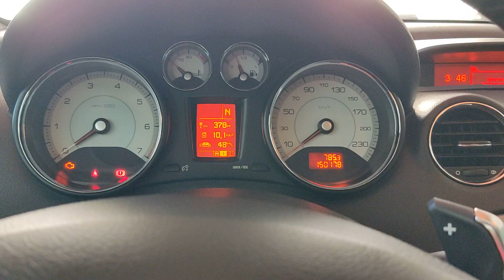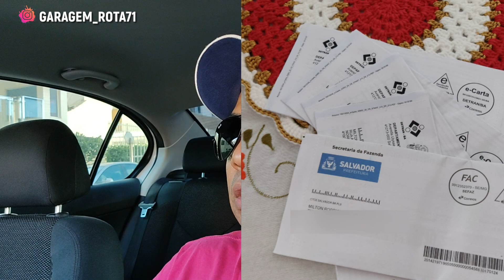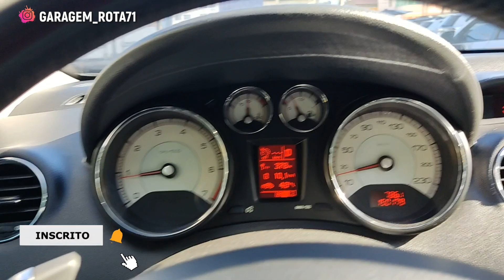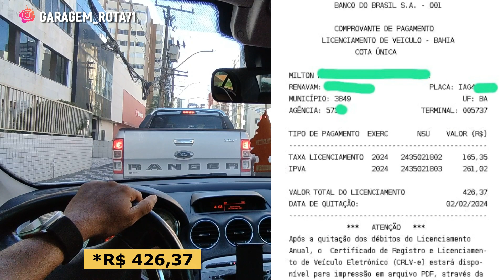QUANTO VOU PAGAR DE IPVA EM 2024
LINKS DE PRODUTOS QUE EU USO BEM BARATO NA DESCRIÇÃO 👇🏻 ABAIXO

Faaala galera, veja quanto vou pagar de tributos esse ano

😃 Comente ai
e compartilhe com a galera 👊🏼😎
LINKs DE PRODUTOS EM PROMOÇÃO OU MUITO BARATO:

Capacete KYT
Compressor portátil de ar a bateria para pneu
Lubrificante de corrente bom e barato
Par palheta limpador dianteiro Peugeot 308/408 Citroen
Restaurador de plástico Vonixx
Punho manopla de câmbio Peugeot e Citroen
Luva de microfibra
Limpa e hidrata couro
Limpa pneu pretinho
Pasta cera automotiva
Par alto falantes 6" JBL

**Canais parceiro no YOUTUBE, siga a galera ai**
Jean Vlog21: @jeanvlog21
Coisas da Roça com Iva: @CoisasdaRocacomIvaCesar